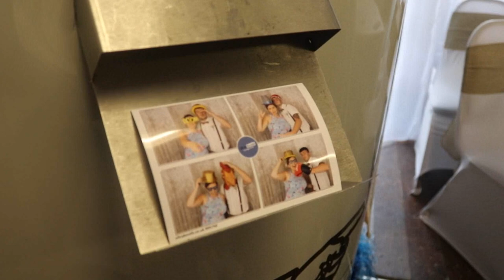28.7.18 - Sarah & Steven - Marry You @ Coach House